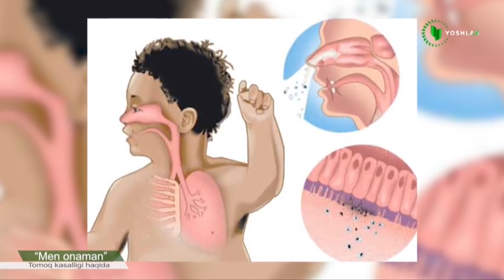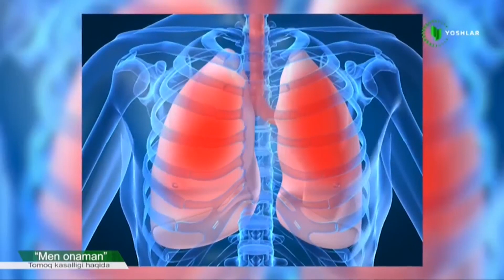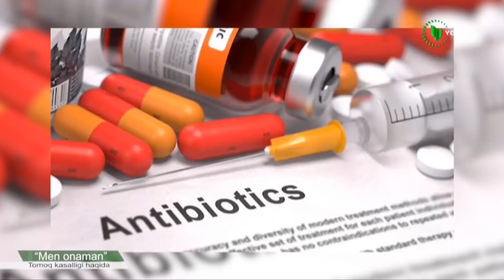Men onaman | Tomoq og'rig'i va yo'tal [30.03.2024]